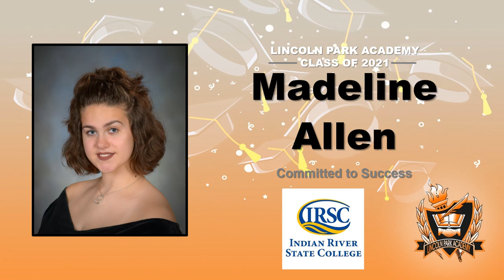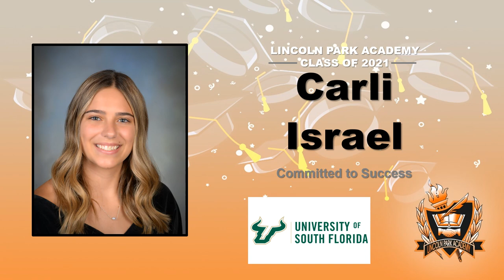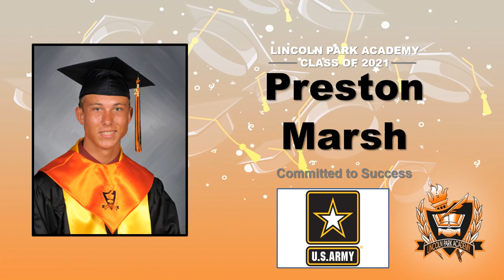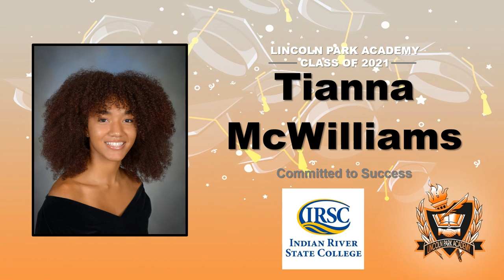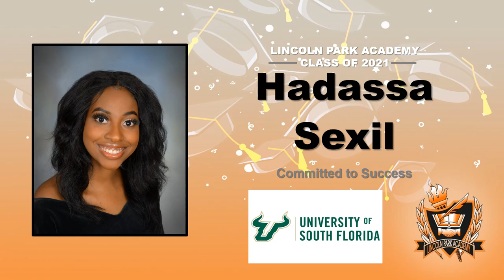Lincoln Park Academy Senior Class of 2021 ~ College & Career Readiness ~